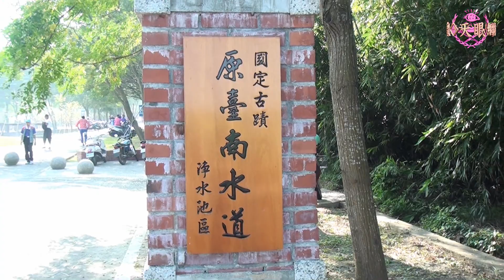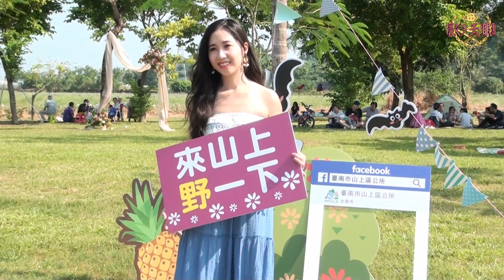〔山上野一下〕社造成果發表會